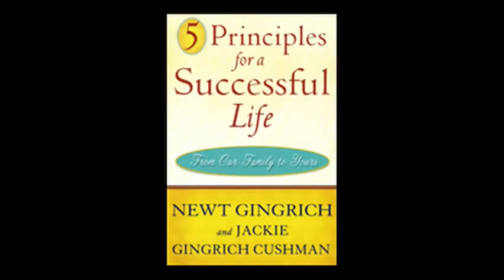Newt and Jackie on Neal Boortz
Newt and Jackie talk to Neal Boortz about their new book 5 Principles for a Successful Life.